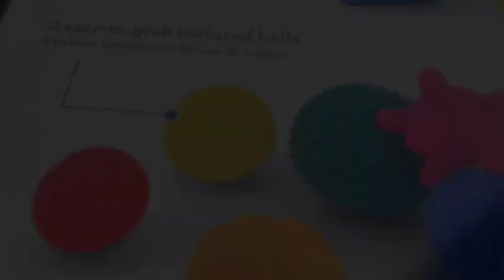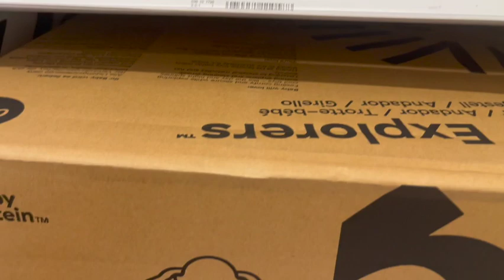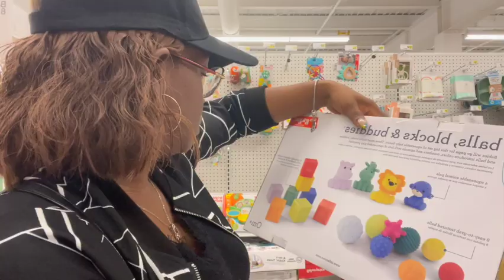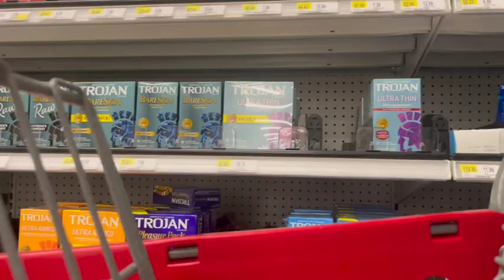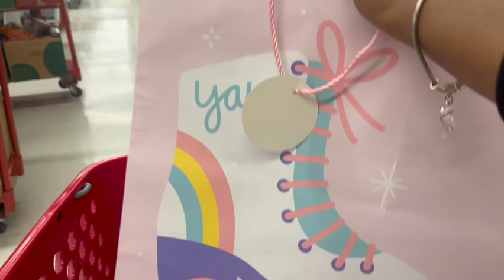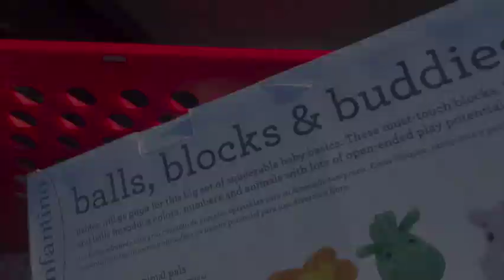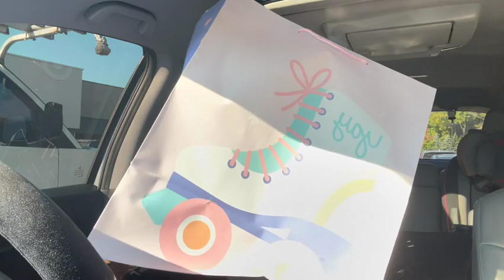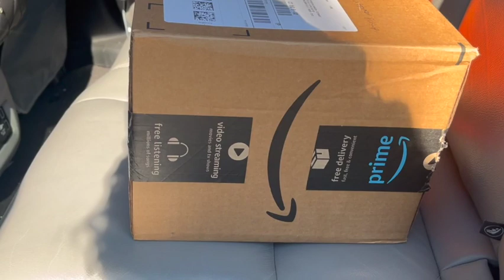Come Baby Shopping With Me | Baby Shopping Vlog | Target Shopping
Come Baby Shopping with me to find the Perfect Gift at Target for my friends baby.